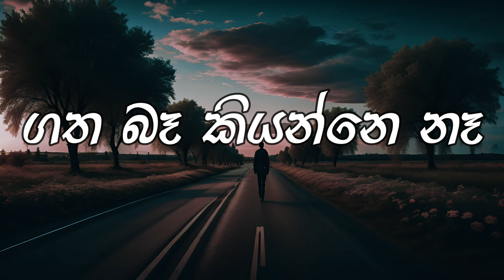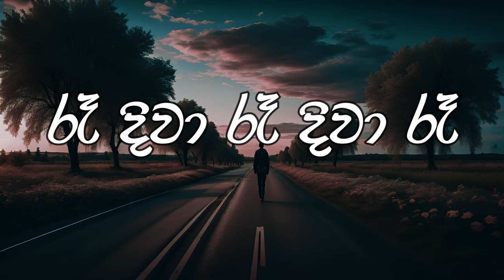Me Diganthaye (මේ දිගන්තයේ) Rookantha Gunathilake / Lyrics Video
Song                                   Me Diganthaye (මේ දිගන්තයේ)
Artist                                   Rookantha Gunathilake
Lyricist                                Unknown

Please note that these videos are made for entertainment purposes only and It does not bring me any income, but if its respectful owner wishes to delete it, please let me know.
Your decision will be respected and I will be very thankful to you. Thanks.

SL_Soul_Tune©️